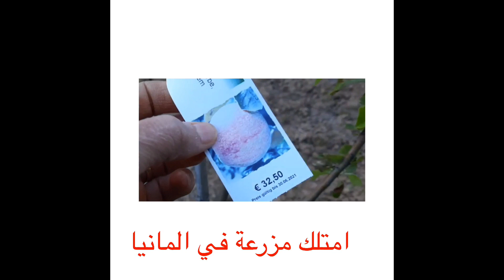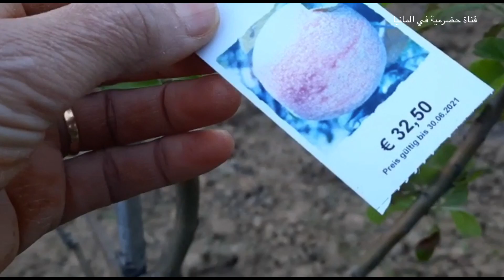كيف تاجر حديقة في المانيا بسعر زهيد . وجولة في حديقة جارنا.